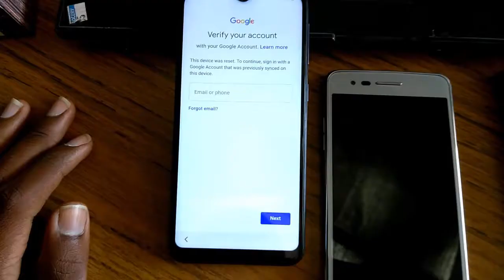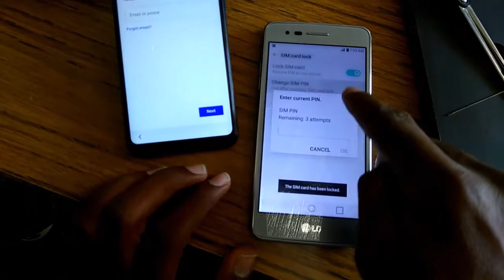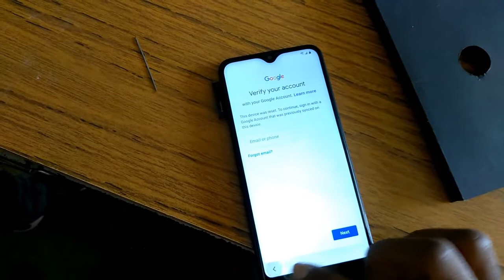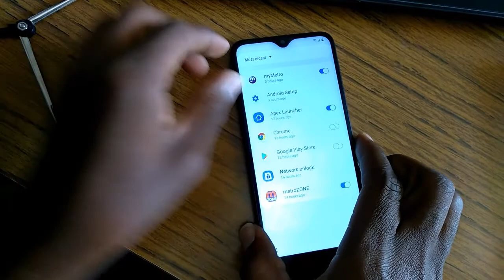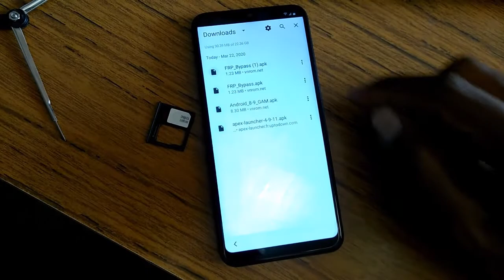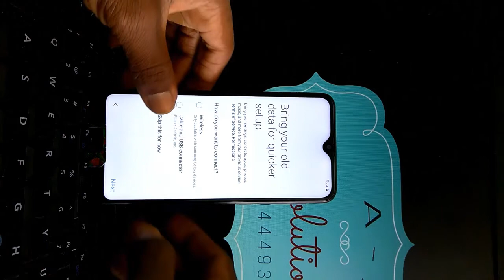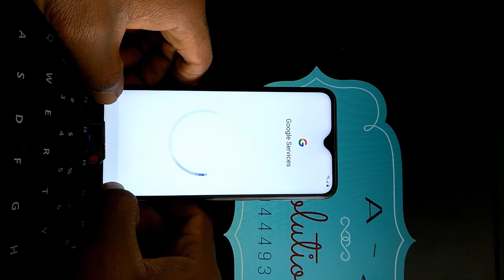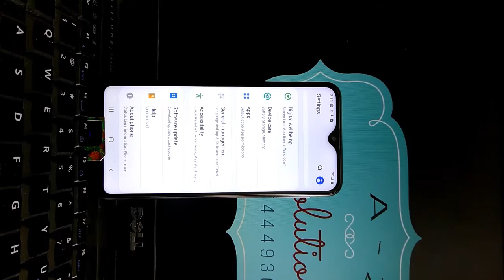Samsung galaxy A10e google bypass/ step by step/ no OTG, no computer/ newest methode 2020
in this new video from my channel you will learn how to
 bypass Samsung galaxy A10e google account lock/ step by step/ no OTG, no computer/ newest methode 2020

LG Aristo MS 210 FRP/Google Lock Bypass Android 7.0 |step by step method in 1 minute. 100% working